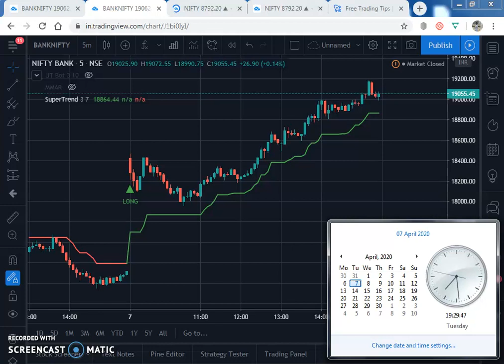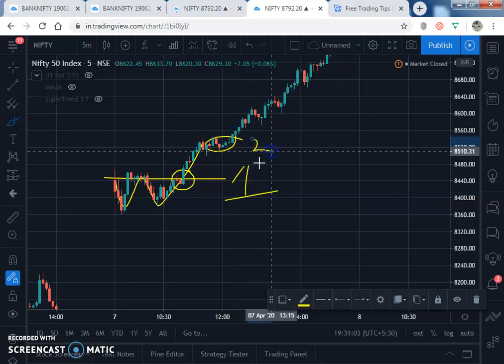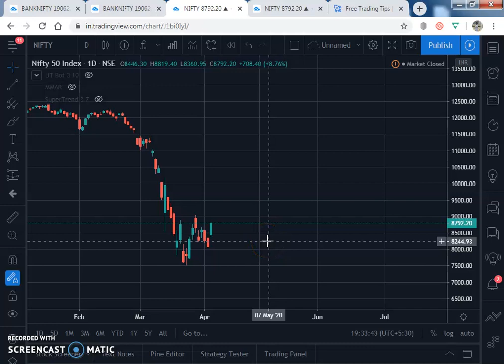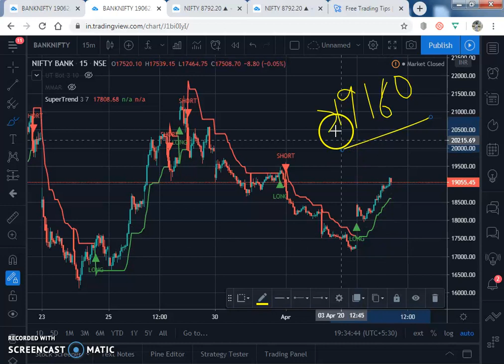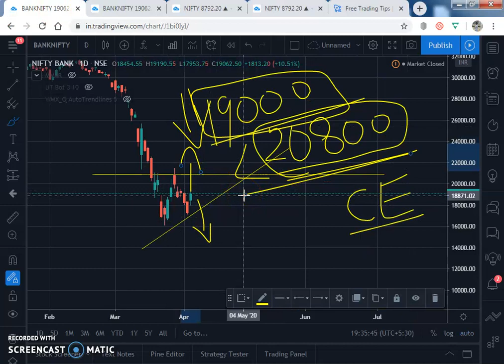Banknifty Analysis for 08/04/2020 | BANKNIFTY analysis for tomorrow 8th April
To join our Premium Telegram Channel, you can open zerodha account
Live trading for beginners
Banknifty trading tutorial
How to trade banknifty
Price action strategy
Sureshot intraday calls
Best jackpot calls
banknifty
bank nifty
nifty bank
WEEKLY OUTLOOK OF NIFTY & BANK NIFTY
nifty outlook
nifty chart
Bank nifty today chart
nifty charts
nifty chart
Bank nifty
nifty strategy
nifty analysis
Bank nifty today
nifty chart
best price action intraday strategy
price action live trading
Safe Trading strategy
No risk trading strategy
Intraday strategy in Hindi
MACD intraday strategy in Hindi
simple MACD strategy in Hindi
using EMA in intraday in Hindi
intraday trading in hindi
best intraday in hindi
no loss intraday strategy in hindi
using MACD in hindi
using moving average in hindi
using EMA in hindi
100% sureshot intraday strategy in hindi
100% guaranted strategy in hindi
100% working intraday strategy in hindi
paid strategy for free in hindi
paid intraday strategy in hindi
best working intraday strategy in hindi
intraday strategy for beginners in hindi